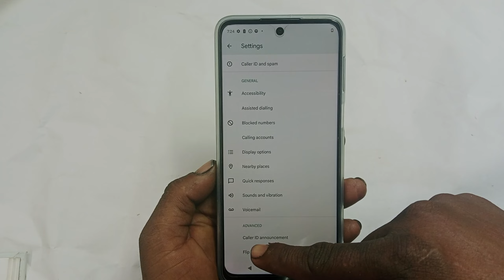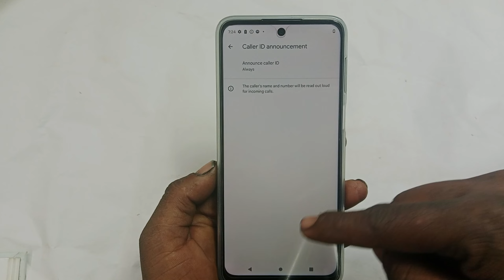moto G84 5g caller ID announcement | moto G84 5g call aane per Naam bolkar bataega /moto G84 5g